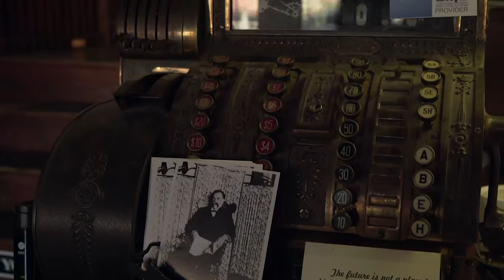The Legend of David E George Enid, OK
Russ Frazee owner of Garfield Furniture gives a quick rundown of the David E George John Wilkes Booth story. Larry Simpson from the Chisholm Trail Coalition does a great reenactment of the death of David E George.